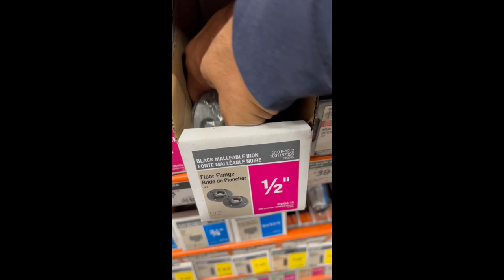💡Mas ESPACIO en el Jeep 4xe 📸 Podemos DORMIR adentro?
Vamos agregando nuevas ideas, que haran que nuestros viajes sean mas prácticos.

Tu colaboracion te dara muchos beneficios y privilegios (sorteos, codigos de descuentos, productos, etc). Con tu apoyo, nos ayudaras a sumar mas kilometros a nuestros videos;

Aqui te dejo el link directo de compra con descuento:  VIAJANDO ALO-LATINO

Bateria Aimtom 155wh

Panel solar 80Wh

Baño portatil5 galones con bolsas especiales:

Urinario para hombre y mujer portatil:

GOTRAX:
Modelo Apex
Modelo G4

Bolso impermeable

Winch EVO 10s

Version 3Way-1.0 (version no original, pero identica)

DJI Mini2

Cortador de hoja de céramisa

MANFROTTO STAND -

Microphone Comica

Mini luz LED ULANZI VL49 2000mAh LED

Luz LED profesional multicolor bluetooth
APUTURE MC RGBWW 3200K - 6500K

Maleta NANUK 910 para tu drone DJI Mini 1

Cargador portatil solar 26800mAh doble USB

Oculus Quest 2 128 GB - Lentes de Realidad Virtual